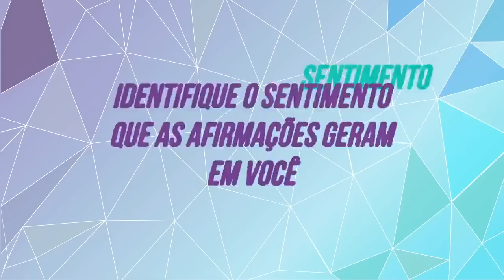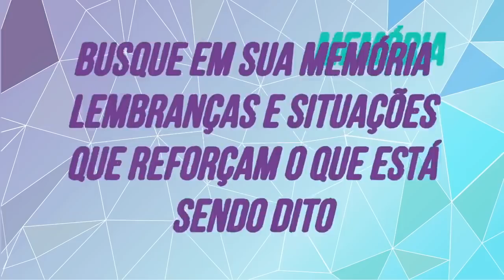Entre na frequência da GRATIDÃO com Binaural